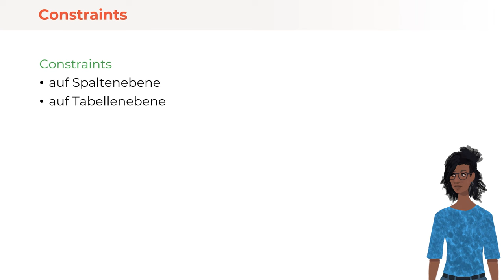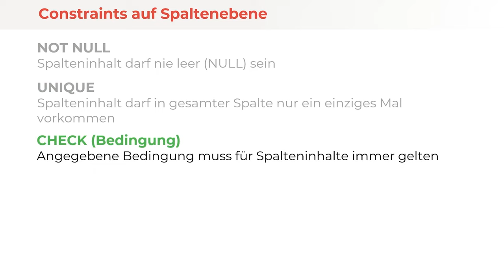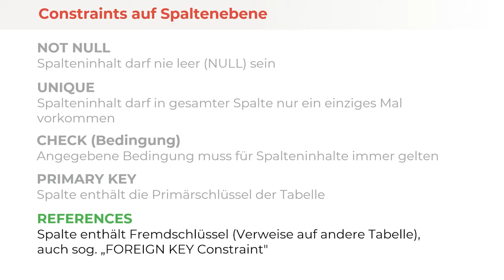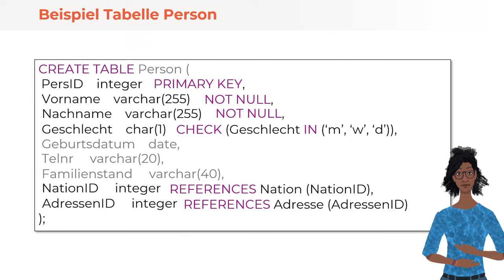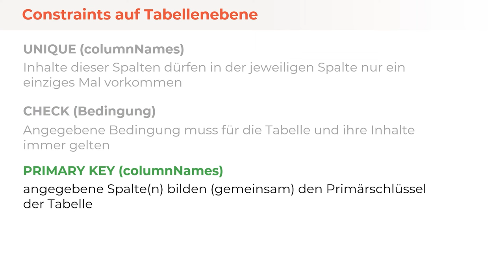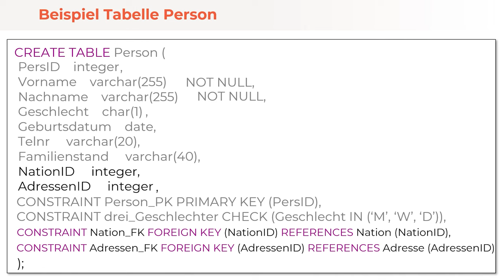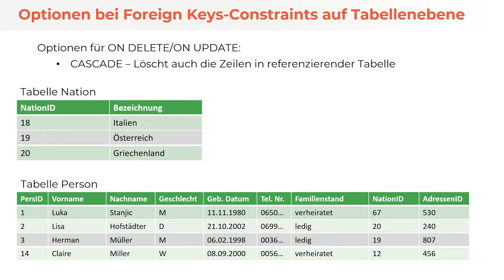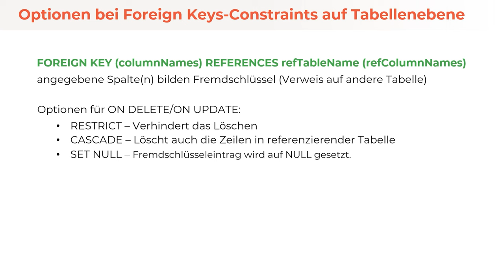Constraints und referentielle Integrität | iMooX.at